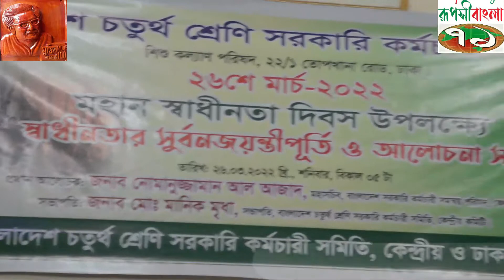Ruposhibangla71tv.বাংলাদেশ চতুর্থ শ্রেণি সরকারি কর্মচারি সমিতি দাবী দাওয়া-মহান স্বাধীনতা দিবসে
Ruposhibangla71tv.is your own tv channel & own Voice.বাংলাদেশ চতুর্থ শ্রেণি সরকারি কর্মচারি সমিতি দাবী দাওয়া-মহান স্বাধীনতা দিবসে